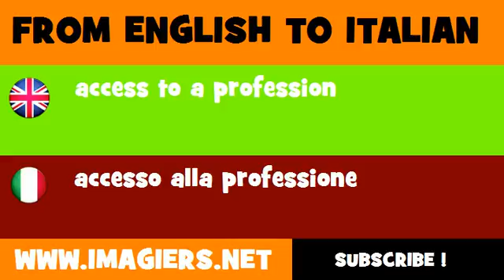How to say access to a profession in Italian